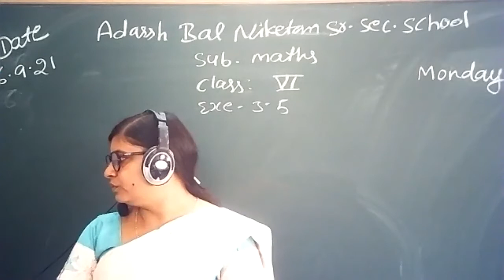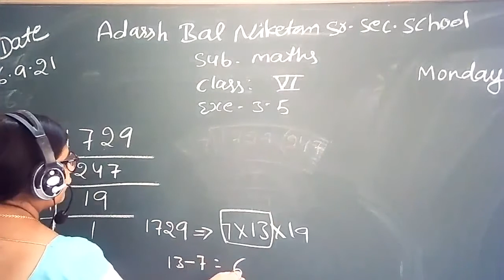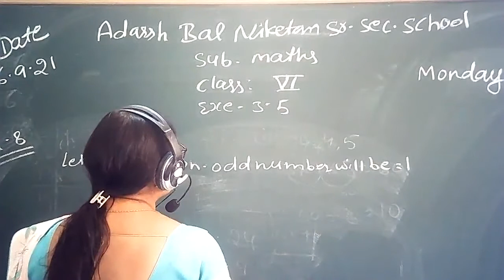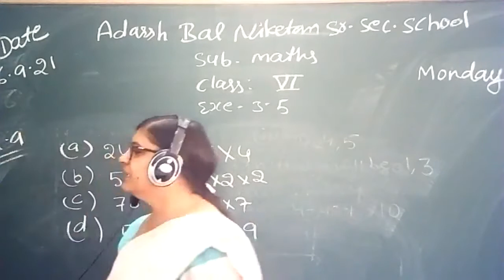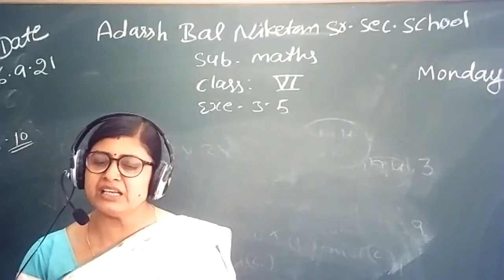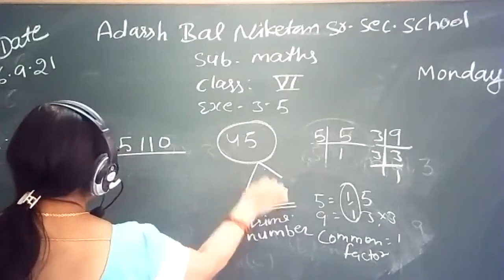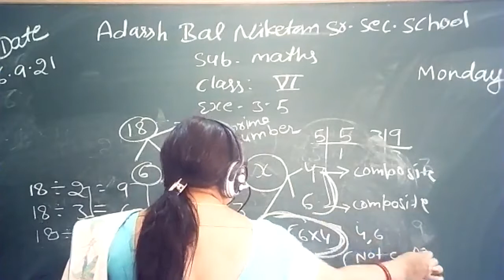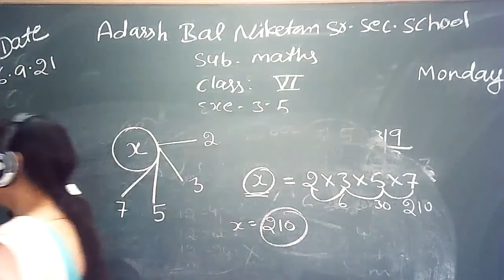A B N Class 6 Maths Exe 3 5 Q 6 to 12